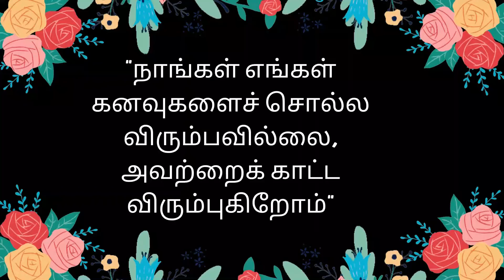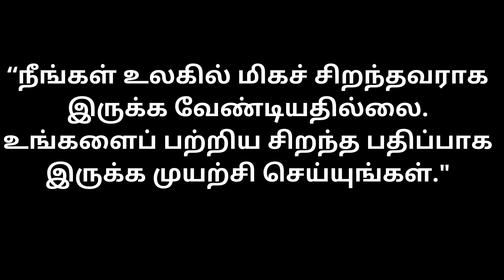Cristiano Ronaldo's Success | Inspirational Life | கிறிஸ்டியானோ ரொனால்டோ | Motivational Biography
Cristiano Ronaldo is a Portuguese professional footballer who has played for Manchester United, Real Madrid, Juventus and Portugal. Along with Lionel Messi, he is regularly considered to be one of the top two players in the world. He became the world’s most expensive player when Real Madrid signed him for 94 million Euros in 2009 from Manchester United. His sustained performance has enabled him to break numerous records for goal scoring and has been named FIFA player of the year (Ballon d’Or) five times. He has become an iconic figure in the sport, with an impressive record of 1,000 professional appearances and over 700 goals.

His life history is very much inspiring.
Never give up attitude has brought him to where he is now.
He is a motivational figure to all the youngsters and the future aspirants.

Motivational Quotes
Motivational Videos
Motivational status

A collection of the most powerful inspirational quotes throughout history

a beautiful and profound story that could change your life! Watch till the end and thank you for staying positive, stay blessed :)